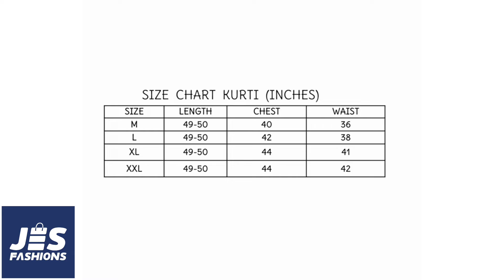അടിപൊളി സെമി പാർട്ടി വെയർ കുർത്തികൾ | Ready to Wear |Cotton Rayon | Jes Fashions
Jes Fashions | Semi Party Wear Kurtha Collections| Budget Buy| Ready to Wear |Jes Fashions

All the new trends in fashion outlet! Here at Jes Fashions.

Jes Fashions is a brand under Jes Global. Here we bring in all the latest trends, comfortable outfits, festive wear all at reasonable wear. We provide quality service to all our costumers.
We have two shops one called Jesmart at Mulanthuruthy and the other called Jes Fit in International City, Dubai.